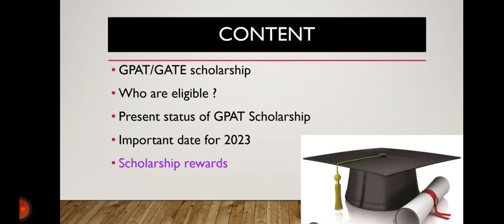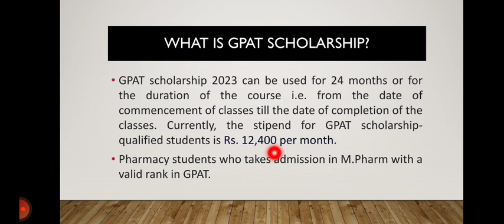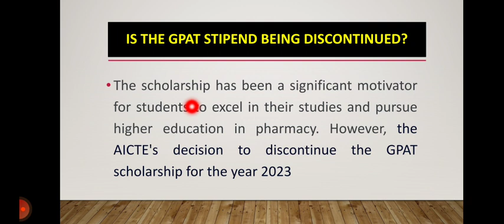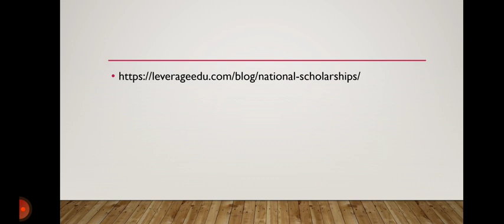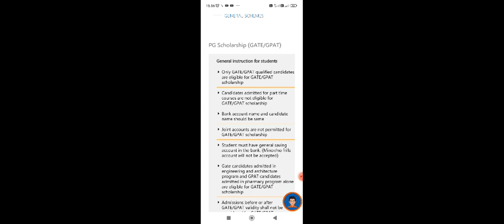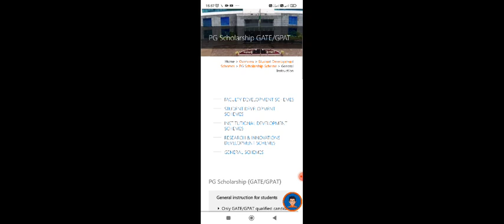Discontinuation of GPAT scholarship-2023 ??|| AICTE || History of GPAT exam || Dr. Sagar Naskar